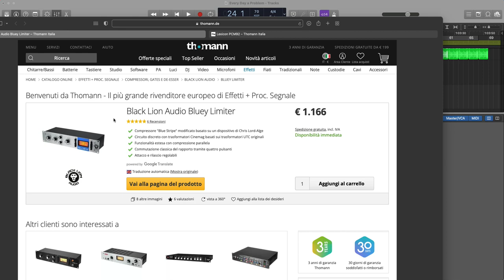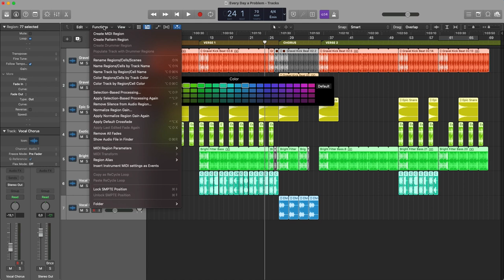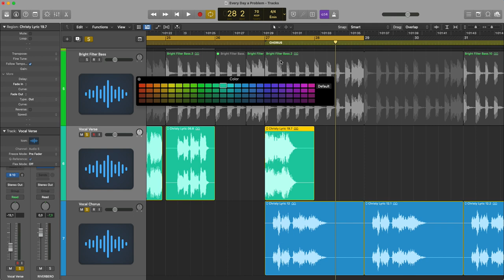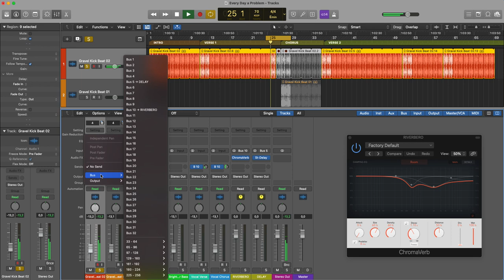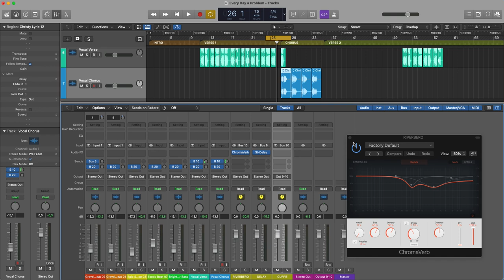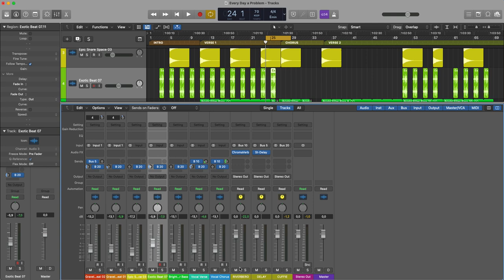LOGIC PRO - UTILIZZO DI AUX, BUS E SENDS - EFFETTI E USCITE CUFFIA SEPARATE IN REGISTRAZIONE